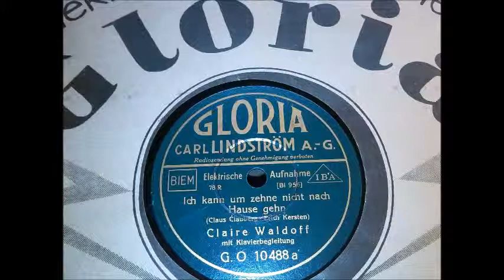Claire Waldoff: Ich kann um zehne nicht nach Hause gehn - Berlin 1930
Berührendes Berlin-Lied mit Bezug zu Heinrich Zille...
Musik Claus Clauberg, Text Erich Kersten.
Mit Klavierbegleitung.